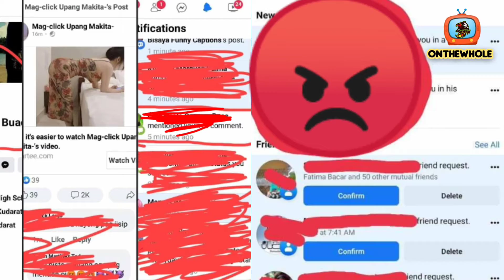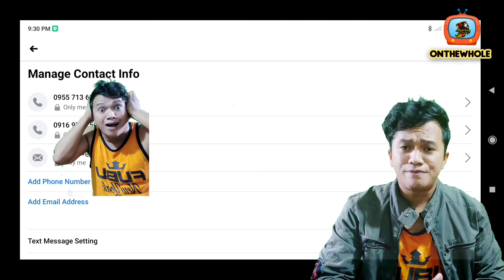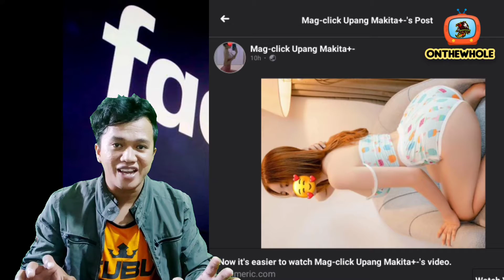How To Avoid Facebook Auto Mentioning | Facebook Mentioning ADVICE | Auto Commenting: How to Avoid?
🗣️Thank you guys to your ALL OUT SUPPORT to this channel.

💌You are all welcome to visit and message our following social media account;